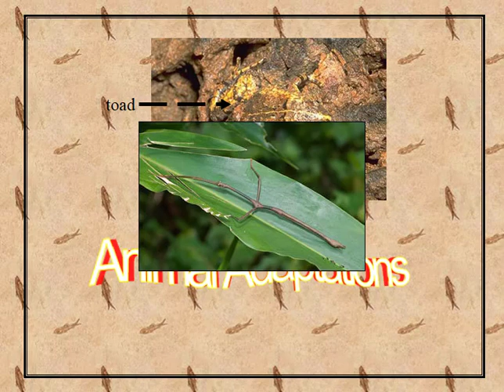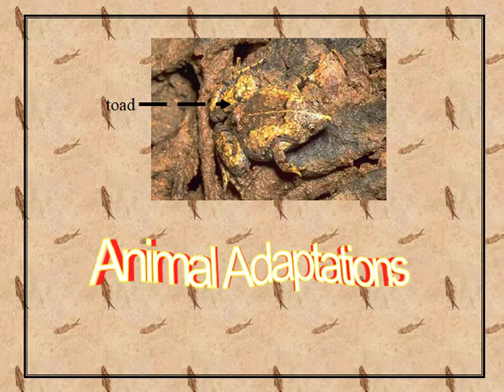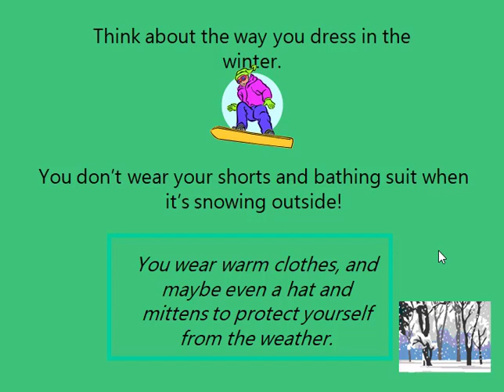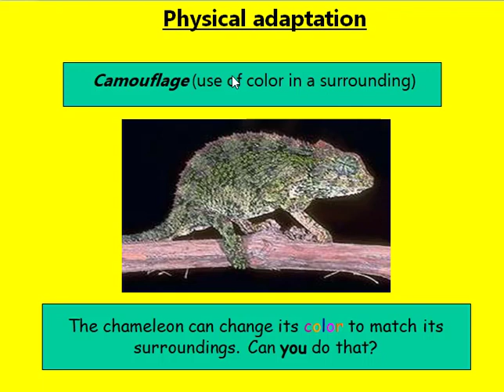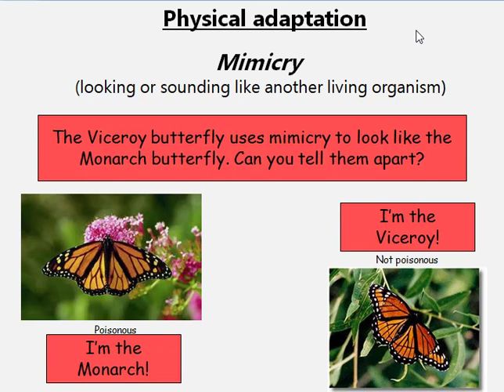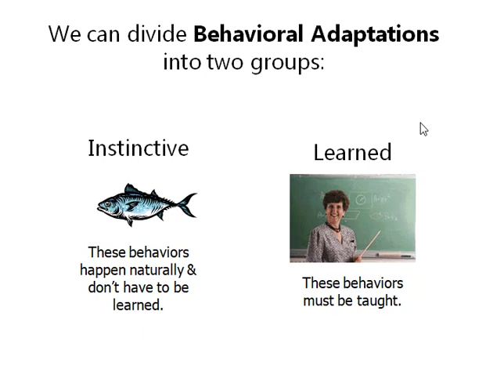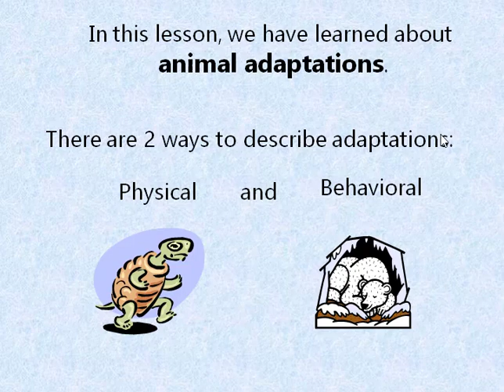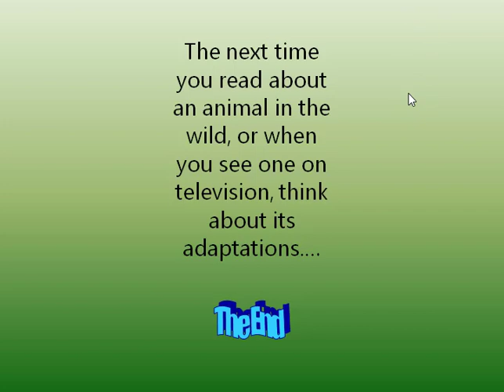PHYSICAL AND BEHAVIOURAL ADAPTATIONS IN ANIMALS